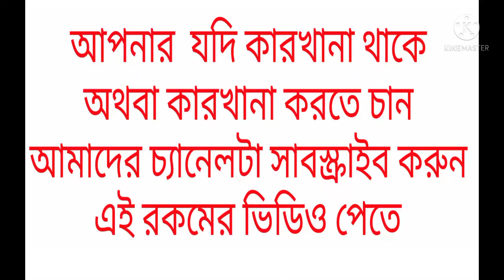তেলে ভাজা রুটি রেসিপি Tele vaja ruti recipe how to Roti fry ফুড বাংলা